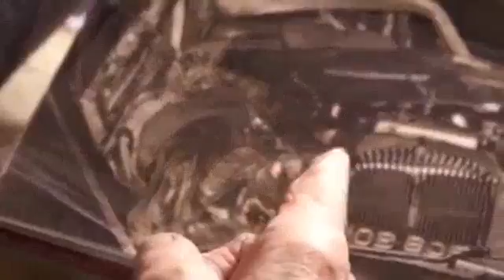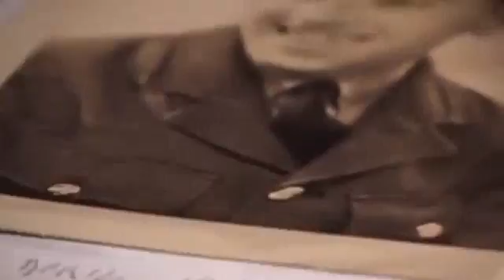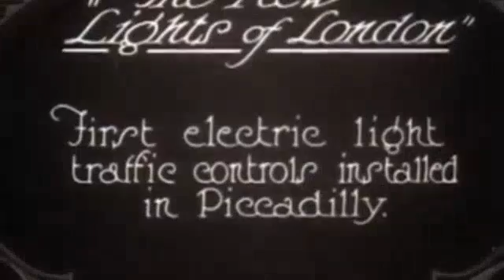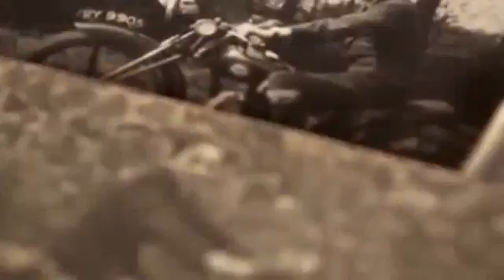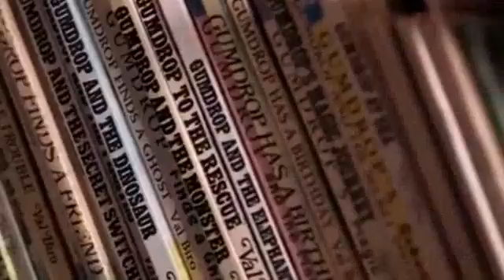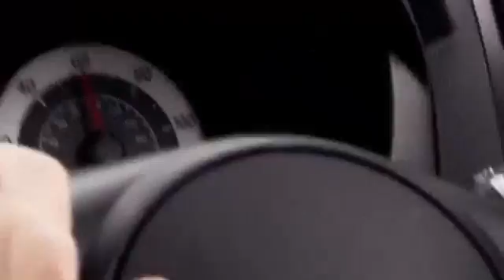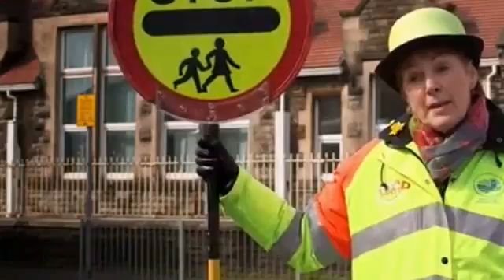100 Year Old Drivers